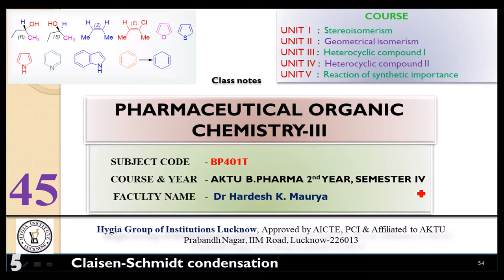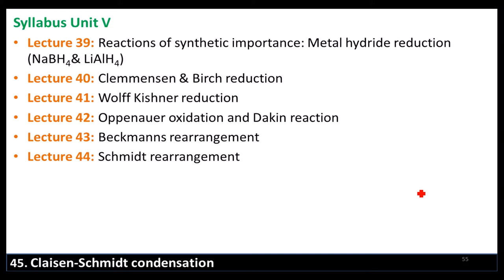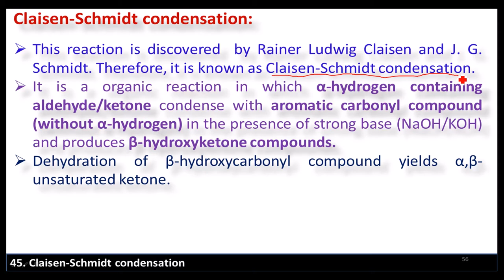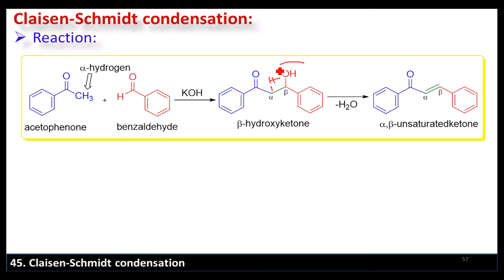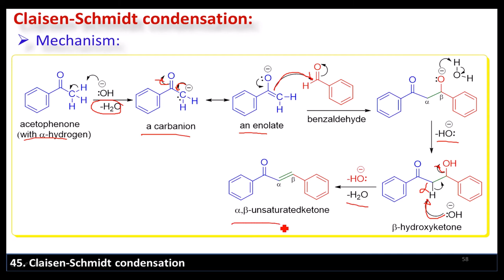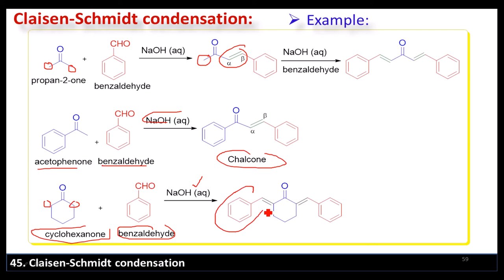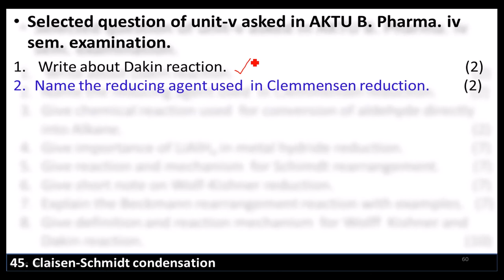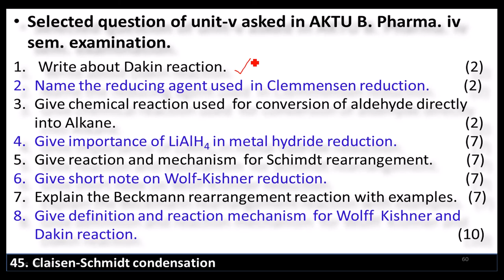Lecture 45: Claisen-Schmidt condensation Pharma Org Chem iii BP401T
PHARMACEUTICAL ORGANIC CHEMISTRY-III [BP401T] AKTU Lecture 45: Claisen-Schmidt condensation
Links of Lectures
Lecture 2 , Isomerism, stereoisomerism, optical isomerism-optical activity
Lecture 3 , Elements of symmetry, chiral and achiral molecules.
Lecture 4 , Enantiomerism, diastereomerism, meso compounds
Lecture 5 , D L system of nomenclature of optical isomers
Lecture 6 , Sequence rule for RS and E Z configuration
Lecture 7 , RS system of nomenclature of optical isomers (CIP)
Lecture 8 , Calculation of total stereoisomer, Reactions of chiral molecules.
Lecture 9 , Racemic modification and resolution of racemic mixture
Lecture 10 , Asymmetric synthesis: partial and absolute.

Unit ii
Lecture 14 , Conformational isomerism in Ethane
Lecture 15 , Conformational isomerism in n-butane
Lecture 16 , Conformational isomerism in cyclohexane
Lecture 20 , MCQ of stereo, geometrical and conformational isomerism

Unit iii
Lecture 21 , Heterocyclic compounds-i: Nomenclature
Lecture 22 , Heterocyclic compounds-i: classification
Lecture 23 , Synthesis and reactions of Pyrrole
Lecture 24 , Medicinal use of pyrrole
Lecture 25 , Synthesis and reactions of Furan
Lecture 26 , Medicinal use of Furan
Lecture 27 , Synthesis and reactions of Thiophene
Lecture 28 , Medicinal use of Thiophene
Lecture 29 , Relative aromaticity of Pyrrole, Furan and Thiophene
Lecture 30 , Relative reactivity of Pyrrole, Furan and Thiophene
Lecture 31 , Synthesis, reactions and medicinal uses of Pyrazole and Imidazole
Lecture 32 , Synthesis, reactions and medicinal uses of oxazole and thiazole
Lecture 33 , Synthesis, reactions, basicity and medicinal uses of pyridine
Lecture 34 , Synthesis reactions & medicinal uses of of quinoline
Lecture 35 , Synthesis, reactions and medicinal uses of Isoquinoline, Acridine
Lecture 36 , Synthesis, reactions and medicinal uses of Indole
Lecture 37 , Synthesis, reactions and medicinal uses of Pyrimidine, Purine and their derivatives
Lecture 38 ; Synthesis and medicinal uses of Azepines and their derivatives

Unit V
Lecture 39 , Reactions of synthetic importance: Metal hydrid reduction (NaBH4& LiAlH4)
Lecture 40 , Clemmensen & Birch reduction
Lecture 41 , Wolff Kishner reduction